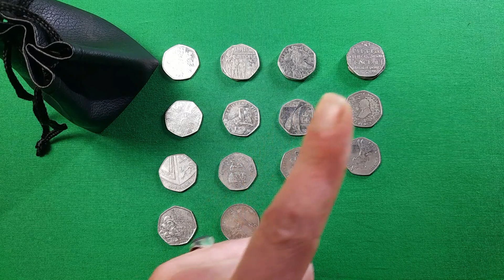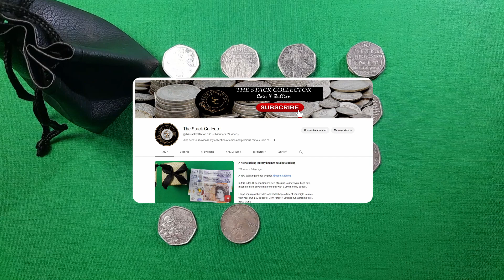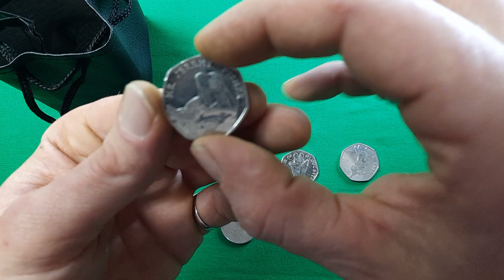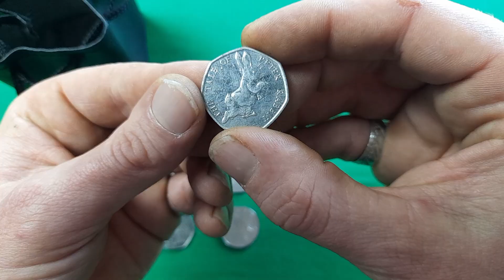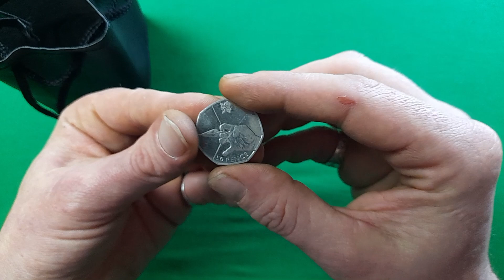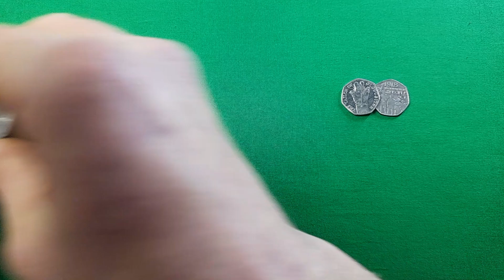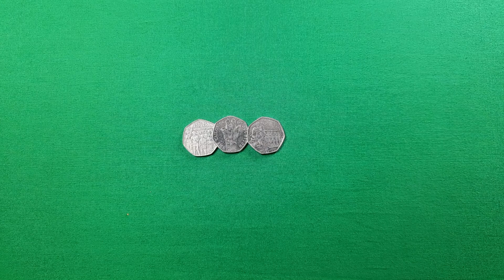Cheeky giveaway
I thought it'd be quite fun to have a cheeky impromptu GAW! I kept the entry details a secret, but I asked everyone in a recent post on my community section how many Benjamin Bunny's we'd find in this hunt. One of the comments from @clareadderson got it correct with 2 Bunnies. So I'm going to be drawing her 3 coins out of the recent hunts. Good luck Clare, which coins will it be?...

Contents:

00:00 Intro
00:41 YouTube Community section
01:11 A secret competition
02:02 What coins can be won
04:37 Winning coin #1
04:50 Winning coin #2
05:00 Winning coin #3
06:09 Outro